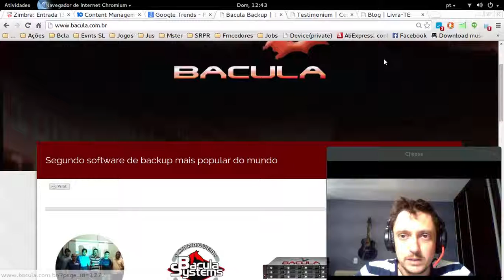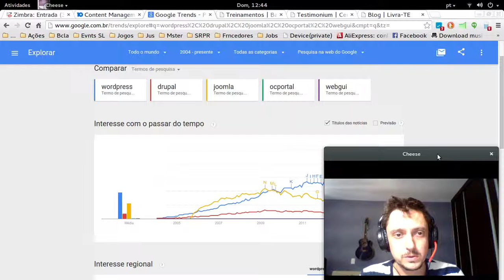Teaser Treinamento Wordpress no Udemy